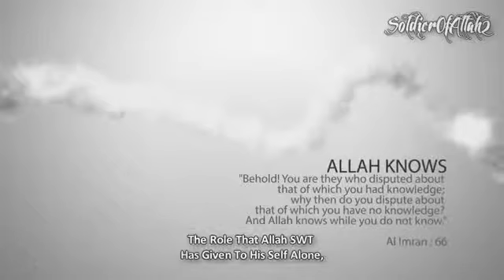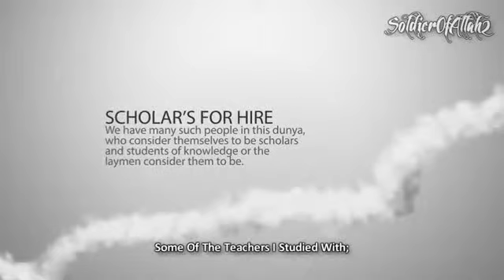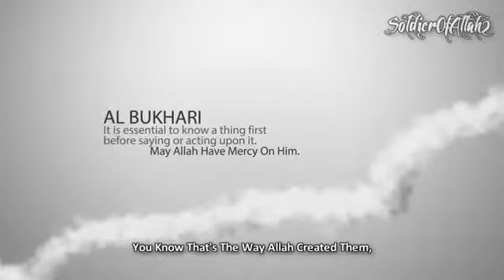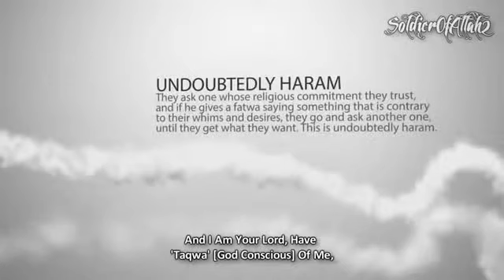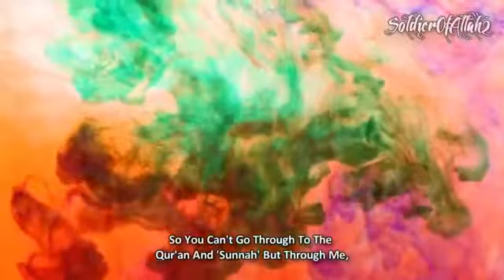Stop All Of This Arrogance ᴴᴰ